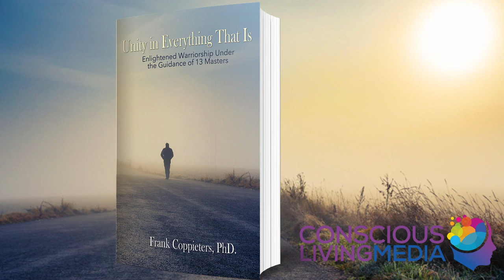KBOO Frank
Conscious Living Media offers uplifting, inspirational, relaxing, and meditative products and services for living your best life!

Produced by: KBOO
Program:: Pathways
Air date:
Sun, 08/16/2020 - 8:30am to 9:00am

Author Frank Coppieters speaks with guest host Donald Altman

Frank Coppieters was born in the Dutch-speaking part of Belgium. From a young age, he had a very successful academic career which he left behind to actively pursue a spiritual search that took him to Portland in 1985 where he has made his home ever since.

He teaches Reiki and shamanic workshops locally and internationally often with his wife Kathy who is a therapist. He just published a new book Unity in Everything That Is: Enlightened Warriorship Under the Guidance of 13 Masters which is available as an audiobook and as a paperback through his and can also be purchased at Amazon. On his website, you can listen to his most recent podcasts.

for more information!